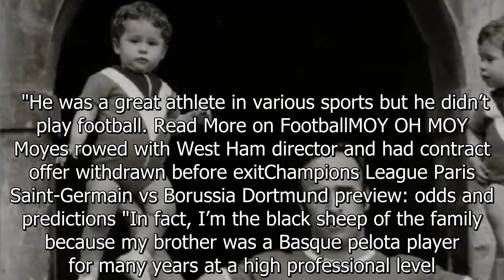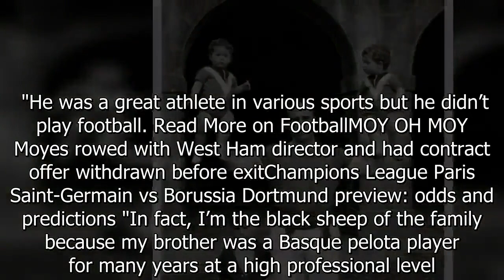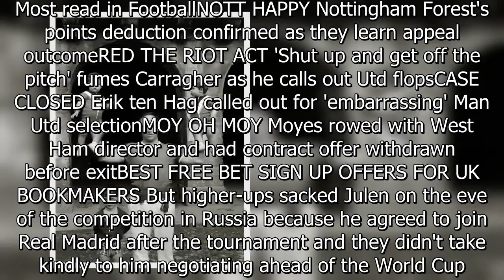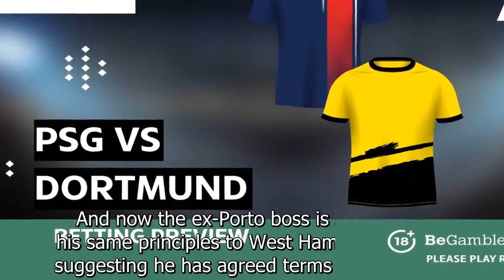My dad’s a champion stone lifter, now I’m making my own way as a manager